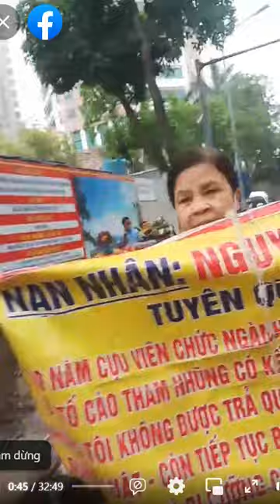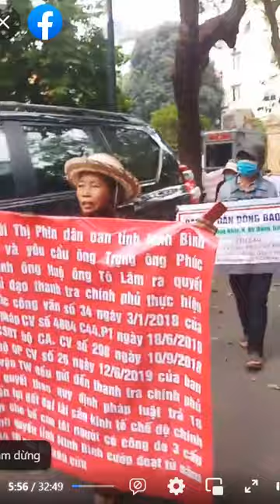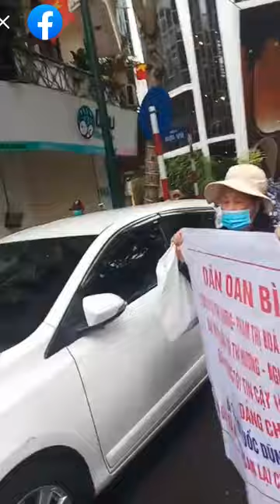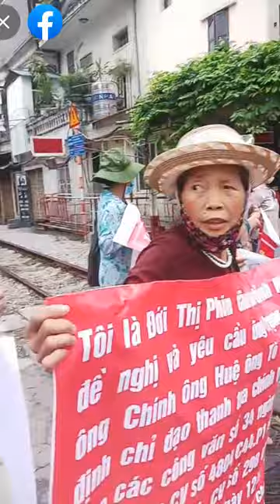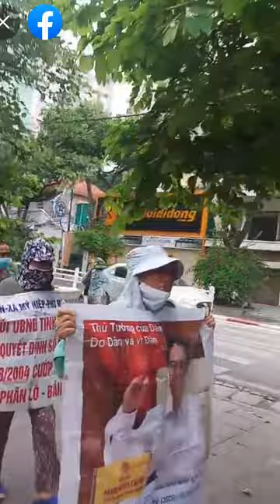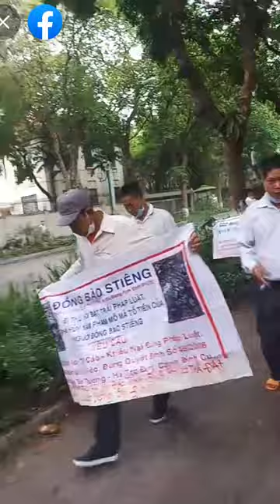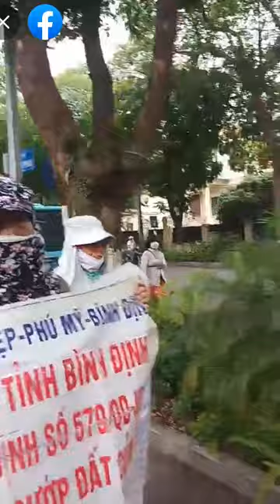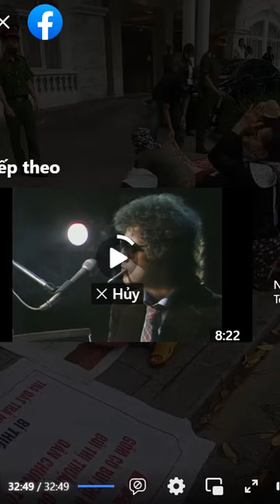Dân Oan: Cảnh Cáo Sự Tự Thiêu Tập Thể, Nếu Chế Độ Việt Cộng Không Giải Quyết